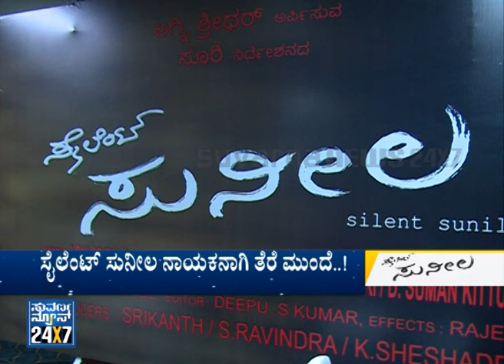Silent Sunila upcoming Kannada movie team press meet | Exclusive part1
Suvarna News 24X7 - 01 Mar 15, Silent Sunila upcoming Kannada movie team press meet | Exclusive part3